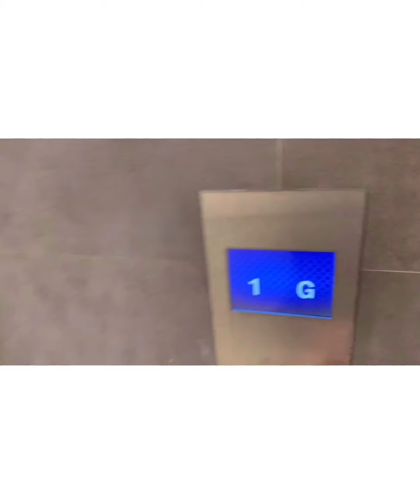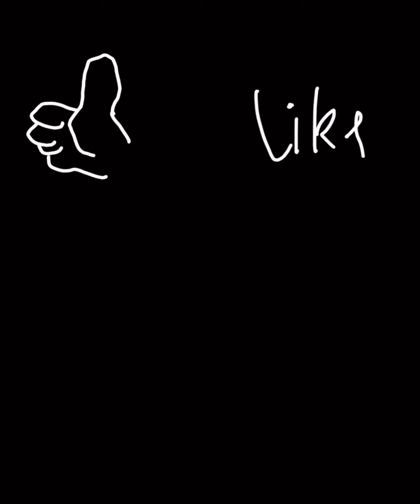Our second vlog - Saukish Good Vibes